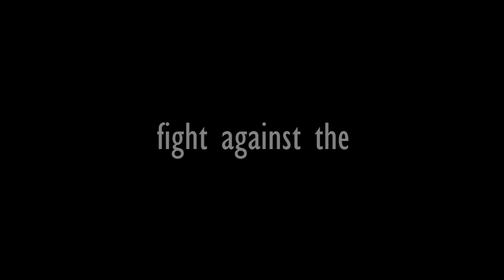"Midget Zombie Takeover" trailer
Lauded by Creep Show Radio critic Daniel Schein as "really hilarious" and "highly recommended," "Midget Zombie Takeover" is FREE to watch on Tubi TV